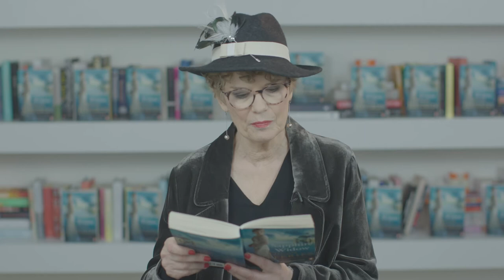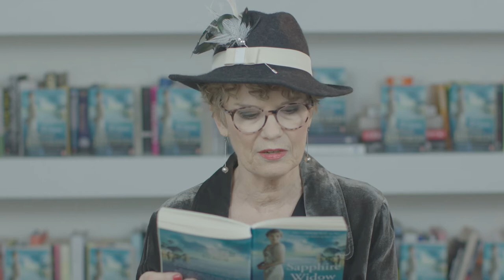A Sneak Peek into The Sapphire Widow by Dinah Jefferies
Dinah Jefferies joined us to introduce her latest book, The Sapphire Widow, and gave us a sneak peek by reading a few pages!

A Richard & Judy Book Club Pick 2018
A Top 10 Sunday Times Bestseller